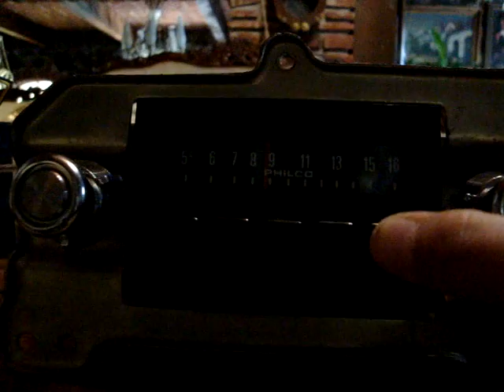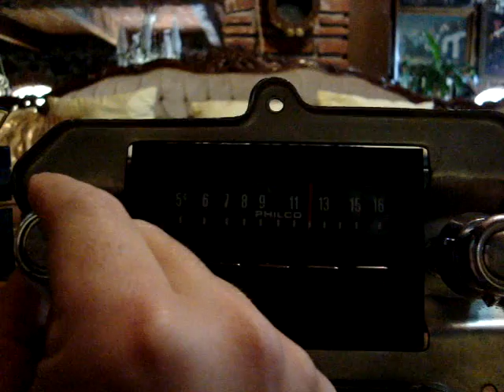Radio AM Ford Mustang Maverick